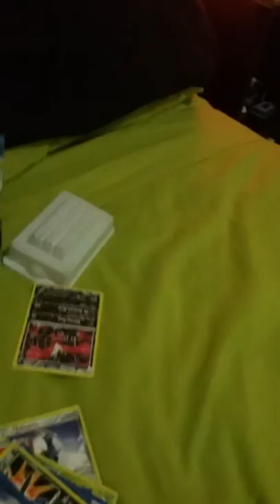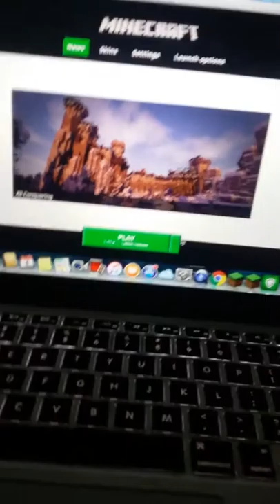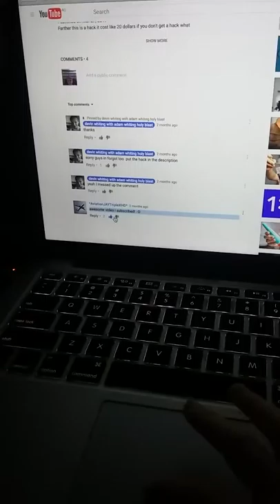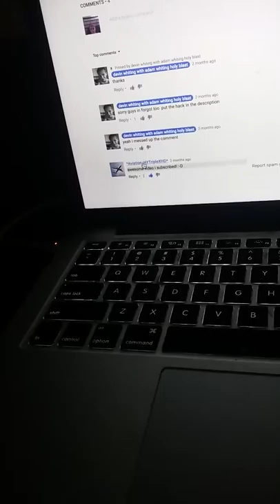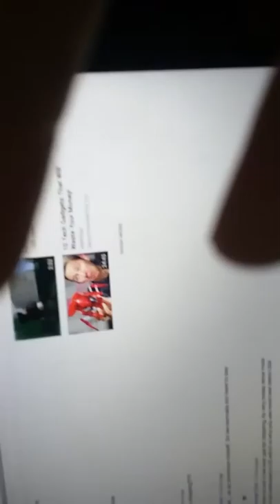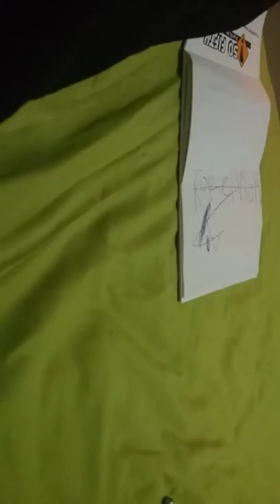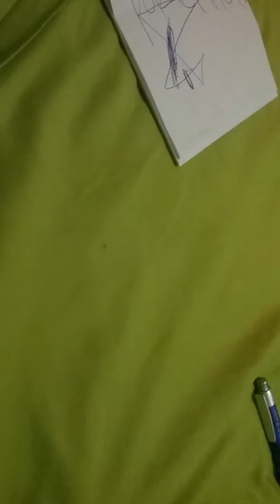Mumbo and me are spoons!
What have me and mumbo done we both did vlogs and we're both spoons. That's stupid. But if your subbed please like the vedio.

Vedio time-lapse.

Monday 9 vedios
Tuesday 5 vedios
Wensday 19 vedios
Thursday 12 vedios
Friday 2 videos
Saturday 20 vedios
Sunday 34 videos.

What to do on those days?

Monday vlogs
Tuesday gaming
Wensday gaming
Thursday vlogs
Friday gaming
Saturday vlogs
Sunday vlogs and gaming

I'm doing so much vedios a day just so I can reach about 2 million subscribers. If you alredy subbed. Well thank you.

How did me and mumbo turn to spoons?

Well were idiots both two big dumb idiots. That's how. I hope you enjoyed this wonderfull vedio. Piece out.